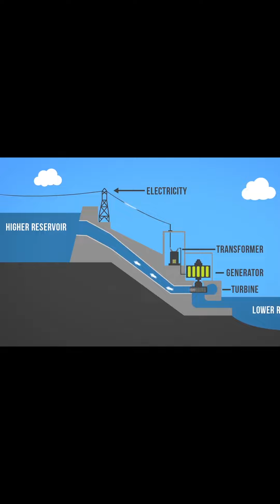எரிச்சல் தாங்க முடியலடி மாலா? How to manage hot summer heat waves 🥵summer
How to Handle hot summer waves awareness video own concept.

Thanks and Regards,
Shylaja Basker